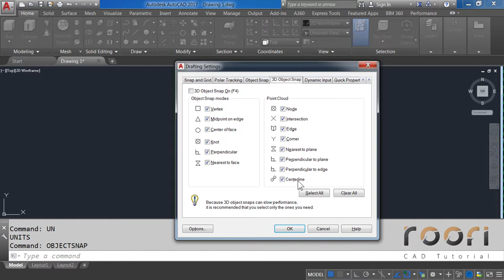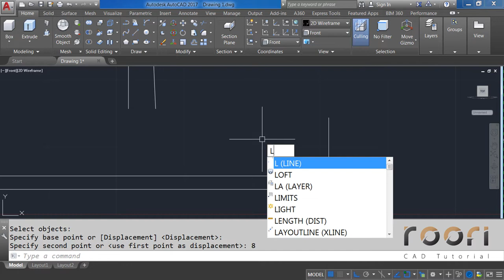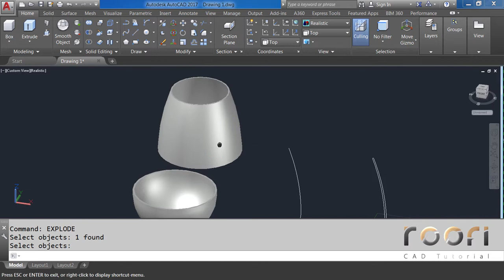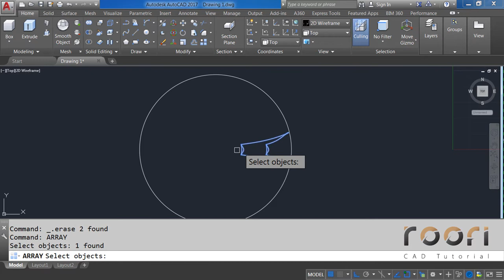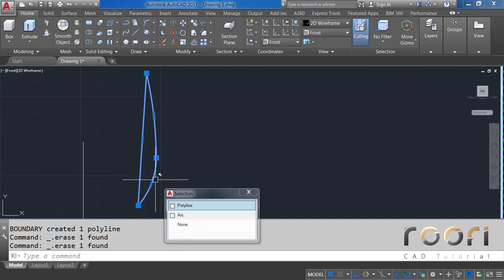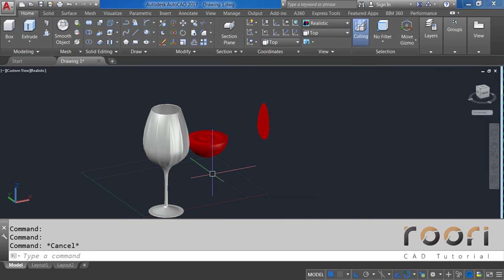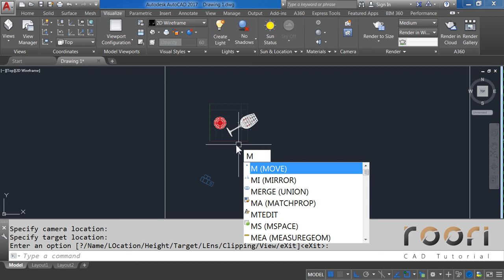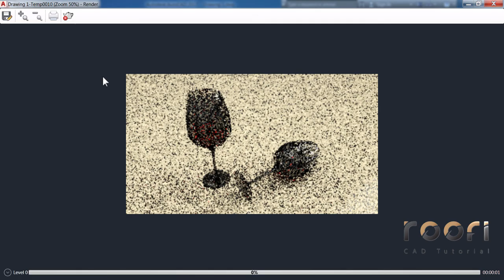Making 3D Wine Glass In AutoCAD 3D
In this video you will see how to make 3D Wine Glass  with applying material and rendering in AutoCAD 3D.